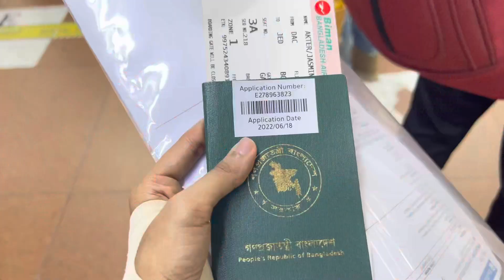আলহামদুলিল্লাহ্‌ এয়ারপোর্টে চলে এসেছি